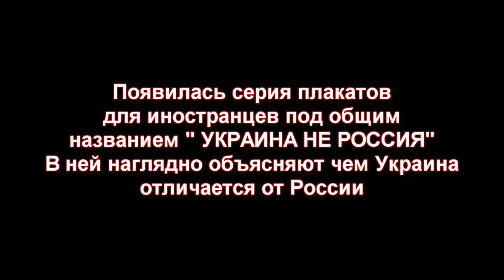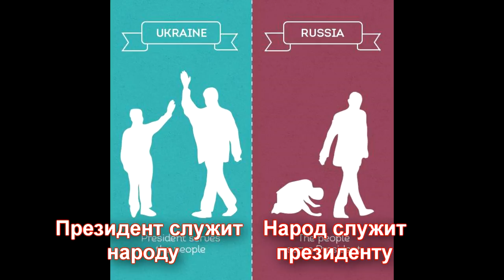🎨 Наглядное пособие для иностранцев "Украина не Россия"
Серия плакатов на тему "Украина НЕ Россия" где англоговорящим людям объясняют чем Украина отличается от России.